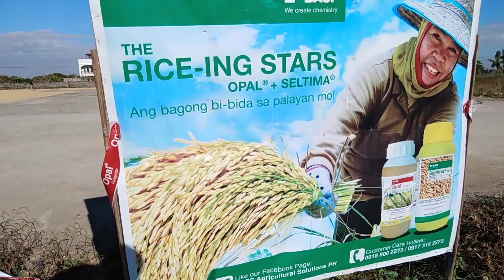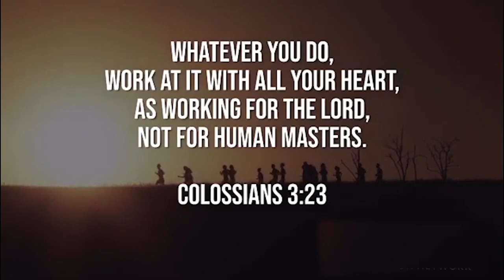PAANO MAS KUMITA SA ANI MONG PALAY / GOFARM TV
REMEMBER...
You are not just sharing videos, you are helping save the world and maintain food security!!!